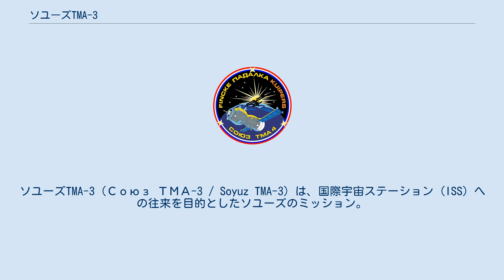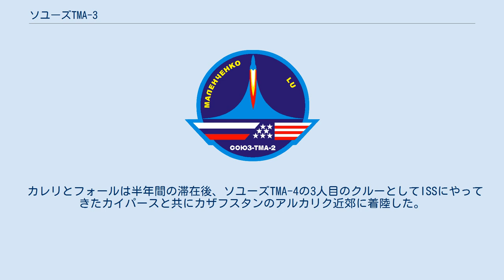ソユーズTMA-3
ソユーズTMA-3 (Союз ТМА-3 / Soyuz TMA-3) は、国際宇宙ステーション (ISS) への往来を目的としたソユーズのミッション。
コールサインは「イングール」。
ソユーズFGによって打ち上げられた。
 ISS第8次長期滞在クルー ソユーズTMA型の3回目の飛行であり、国際宇宙ステーション (ISS) へのソユーズによる7回目の飛行である。
 船長はアレクサンドル・カレリ、フライトエンジニアはマイケル・フォールとペドロ・デュケ。
ISSにドッキングしてからは、逆にフォールが第8次長期滞在におけるISS司令官、カレリがエンジニアとなった。
フォールはミールとISSの両方を訪れた最初のアメリカ人である。
デュケは欧州宇宙機関 (ESA) の科学実験ミッション「セルバンテス」を行った後、第7次長期滞在クルーと共にソユーズTMA-2で帰還した。
 バックアップクルーはウィリアム・マッカーサー、ワレリー・トカレフ、アンドレ・カイパースだった。
 カレリとフォールは半年間の滞在後、ソユーズTMA-4の3人目のクルーとしてISSにやってきたカイパースと共にカザフスタンのアルカリク近郊に着陸した。
若干のヘリウム漏れが発生したが、ミッションには支障とならなかった。